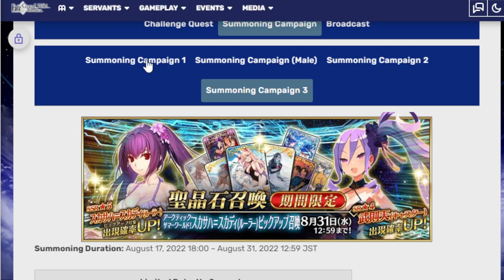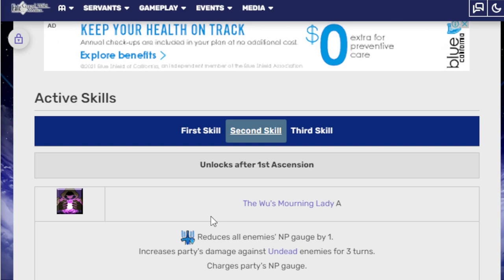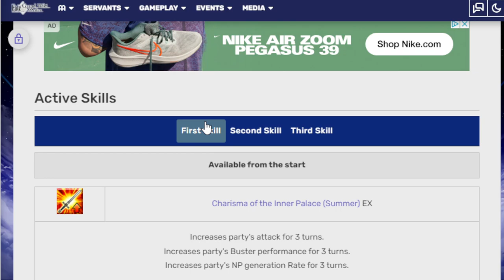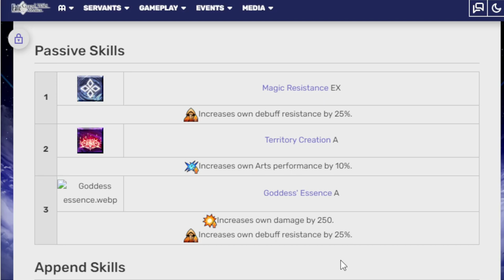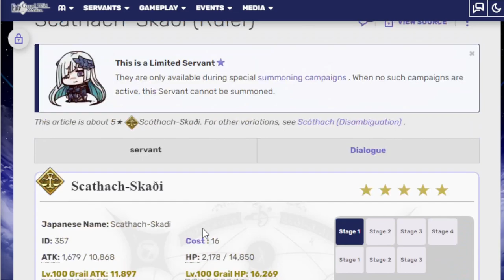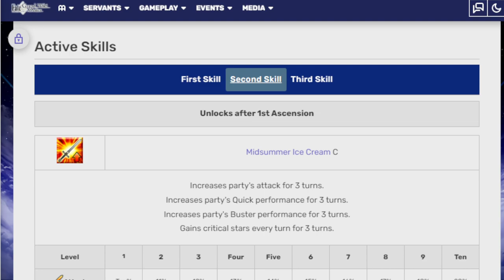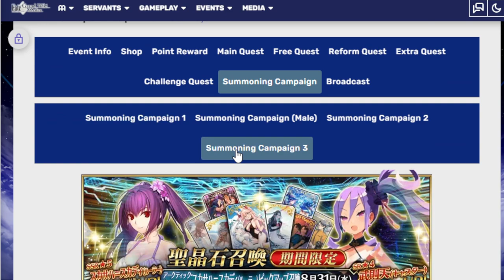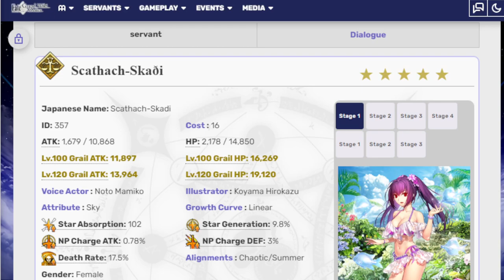Skadi replaced with... Skadi in a swimsuit! Fgo jp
Well not the quick support I would have personally wanted it is a stronger version of regular skadi